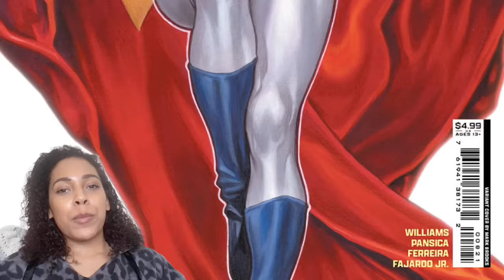Power Girl #8 Comic Review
Power Girl #8 is on sale NOW!

The issue is written by Leah Williams, the main cover is by Yanick Paquette & Aria Prianto, with variants by Mark Brooks, W. Scott Forbes and Irvin Rodriguez.

The interior art is by Eduardo Pansica, inks by Júlio Ferreira and letters by Becca Carey!

Here’s my 1 minute review!